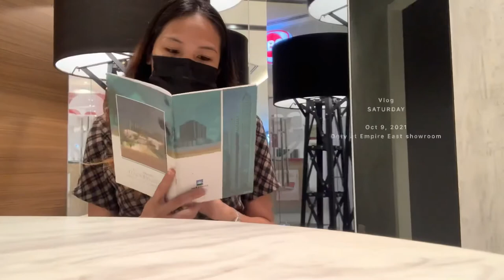Vlog 1 • Empire East San Lorenzo Place Showroom • New Normal • By Roxanne Suete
Hi everyone!

First vlog! Enjoy watching! 🤎